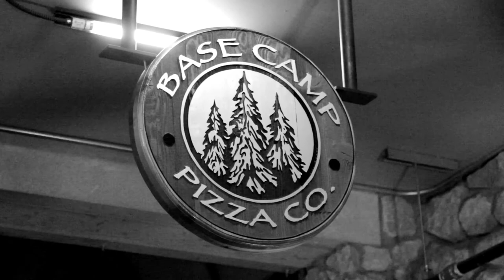Base Camp Pizza // The Connor Party - Travelin' Light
An original classic from The Connor Party.

Base Camp Pizza brings to you live music every day in the Heavenly Village of South Lake Tahoe, CA. Come visit us for some pizza & beer, and check out our live musicians!

We will be featuring a weekly video of our local musicians, check back for your favorite artists.